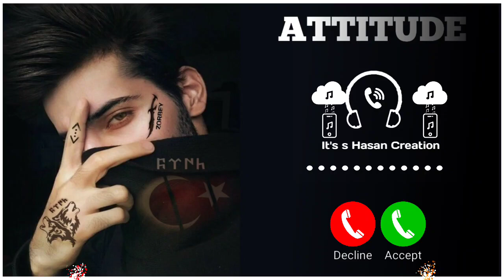Attitude Ringtone || Bgm background music || Trending song || Best Ringtone || Dubai ringtone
Best Ringtone 2023/Hindi Ringtone/New Song Ringtone/Mobile Phone Ringtone/Love Ringtone/New Ringtone
rigtone new all
dubai ringtone
naya ringtone
dubai ki ringtone
dubai song ringtone
original audio ringtone
রিংটোন 2023
attitude song ringtone
background music attitude
background music ringtone
background song
best attitude ringtone
best hello tune
best ringtone song
dhun ringtone
dubai ka music
dubai ka song
dubai new ringtone
dubai new song
dubai ringtone new
dubai tone
gane ki ringtone
hindi hello tune
new ringtone dhun
original audio ringtone sad